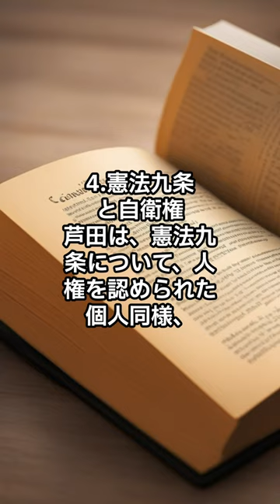【内閣総理大臣】芦田均の人生を一気に紹介！